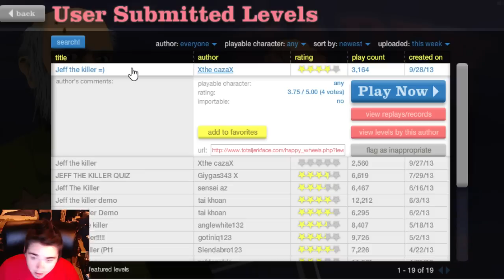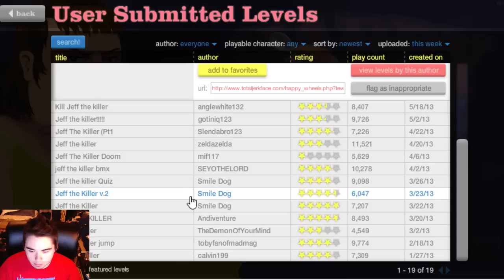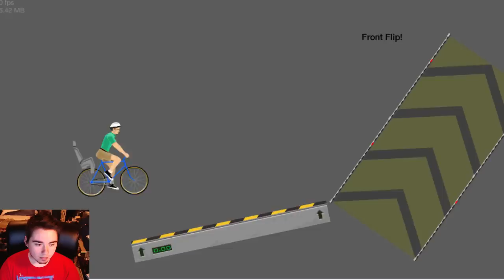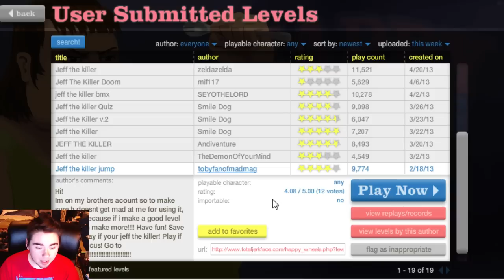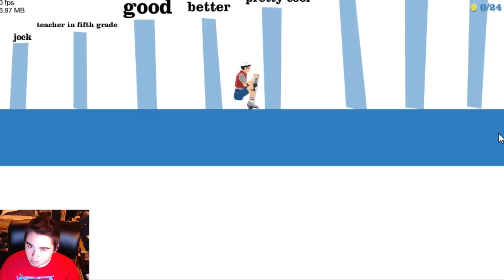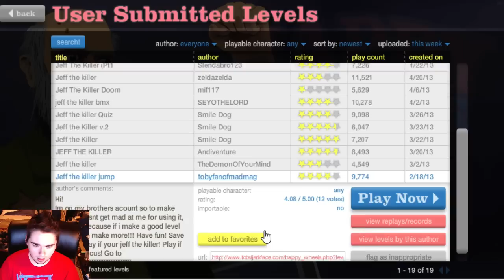HAPPY WHEELS: JEFF THE KILLER